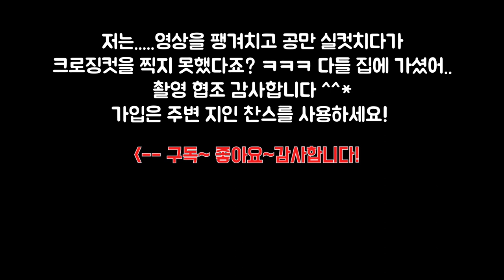싱가폴 테니스 동호회 소개! 드디어 테사자 공개합니다~~!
싱가폴에서 테사자 하면 CTCIS 와 양대 산맥입니다. CTCIS 보다 늦게 생겼지만, 엄청난 시스템과 9면 코트 가용으로 정말 혁명을 일으켰죠